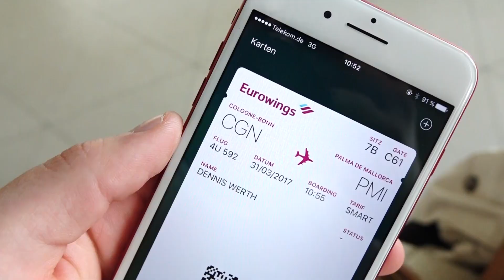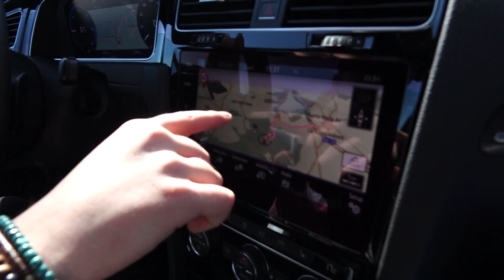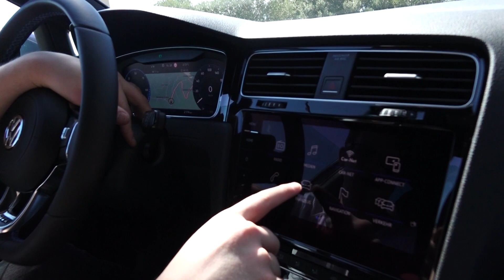Das ERSTE MAL ein elektrisches Auto fahren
VW Golf 7 GTE Event in Spanien
► Däumchen? Das wäre schöööön! :)

Ein Trip nach Spanien? Das klingt doch super. Wir können einen Blick auf den VW Golf 7 Facelift werfen und machen zudem eine sehr spannende Roomtour. Viel Spaß.